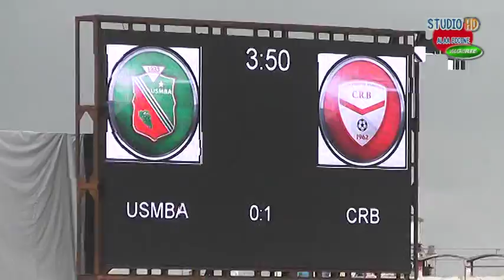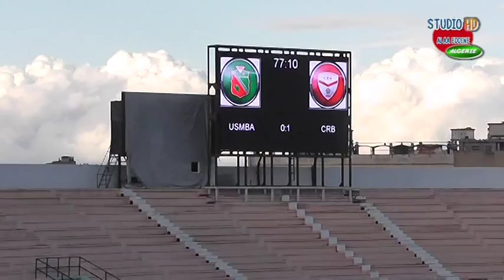USMBA STUDIO ALAA EDDINE HD الملخص الكامل عن مبارة اتحاد بلعباس 0-1 شباب بلوزداد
MADJID SOFIANE OMAR 2015